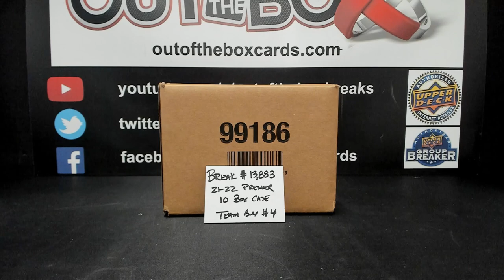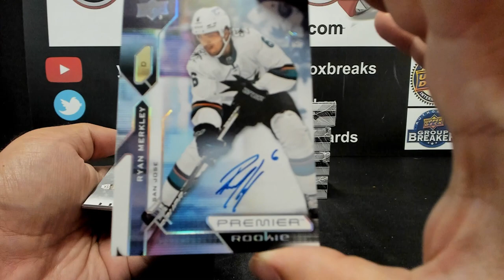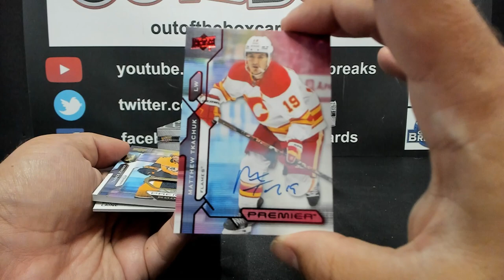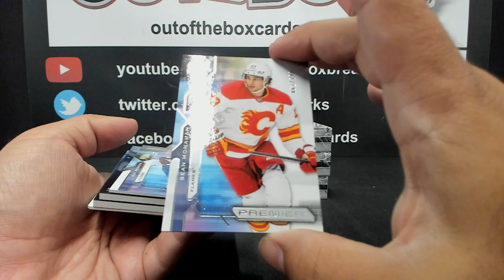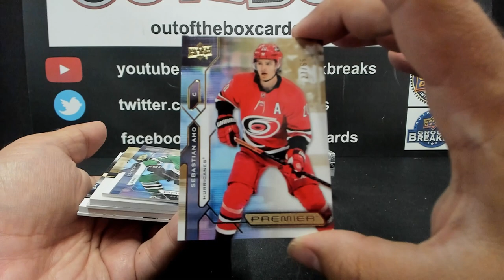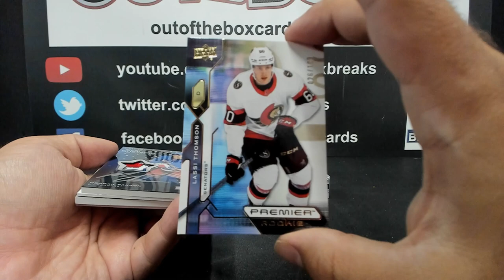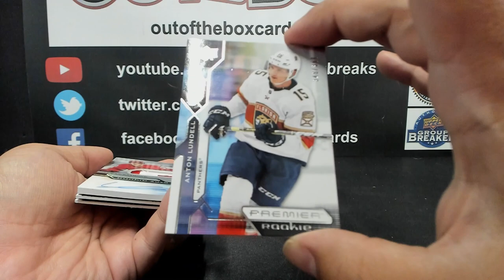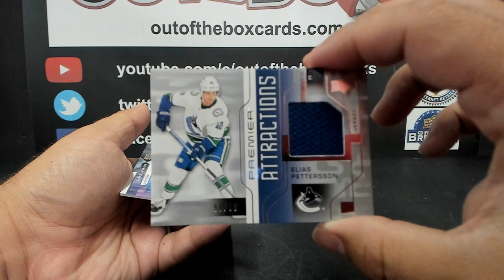Out Of The Box Group Break #13,883- 2021-22 Upper Deck Premier (10 Box) Case Team Buy #4